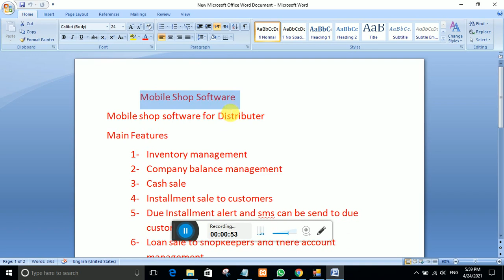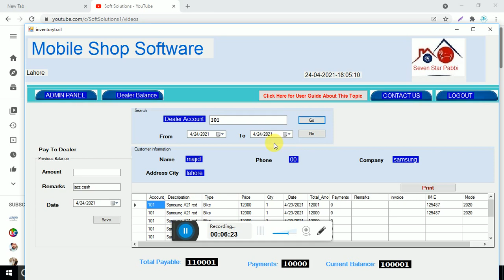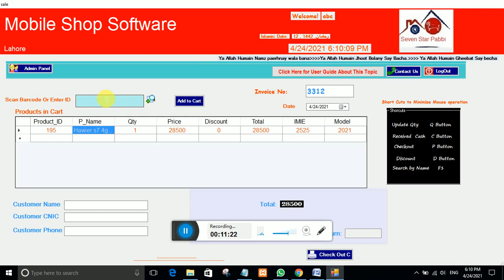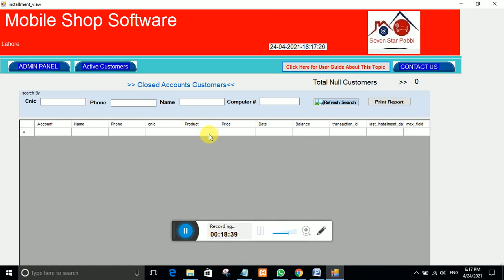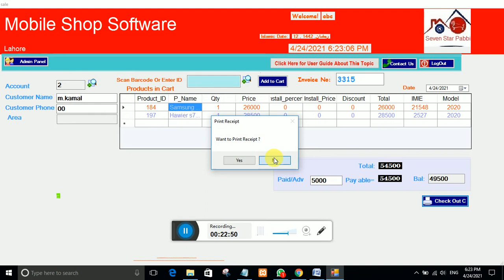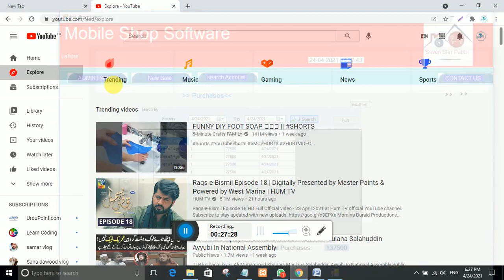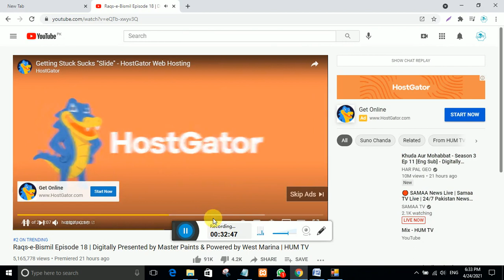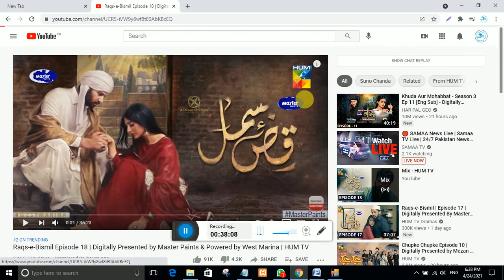Mobile Shop Distribution management Software|| Mobile Shop Whole Sale Management Software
Mobile Shop Distributer management Software Mobile whole sale software Mobile shop distribution software
Mobile Shop Software Version 3
Mobile Shop Software for Cash and Installment Sale and shop keeper sale
Features
1- Role base login for admin/Owner and salesman
2- cash sale
3-Installment Sale
4-Shop keeper sale
4- Inventory Management
5- Imie Track seller and buyer record
6- Dealer /vendor account management
7- Due installment alert
8- Sale statement between any two dates
9- Profit calculation between any two dates
10- sms alert to customer on payment of installment (Optional package is required)